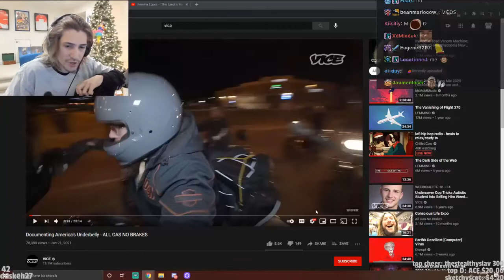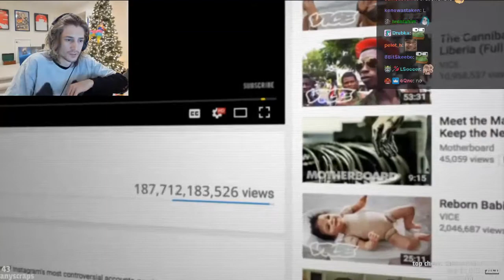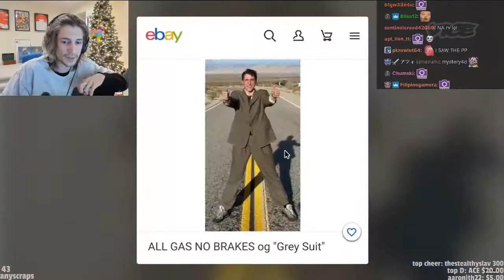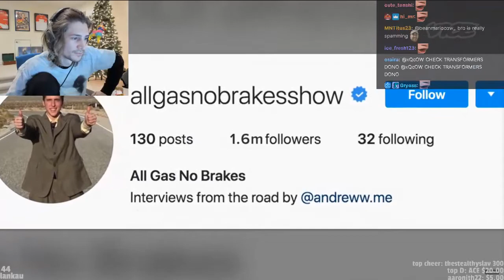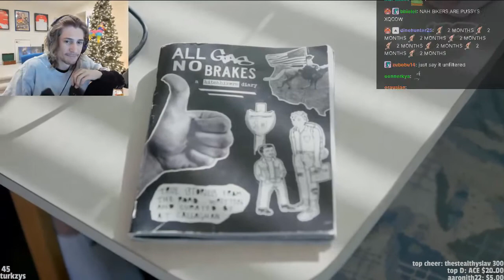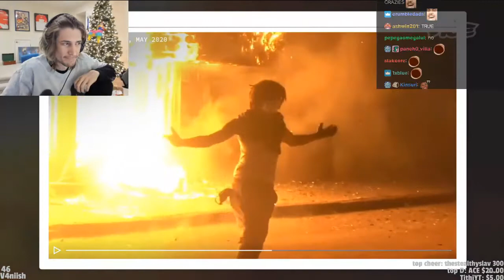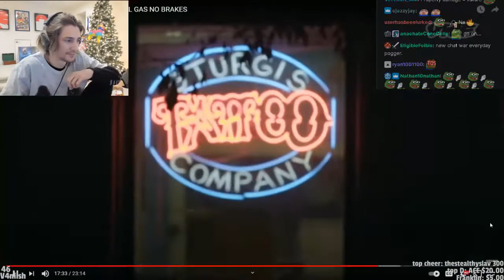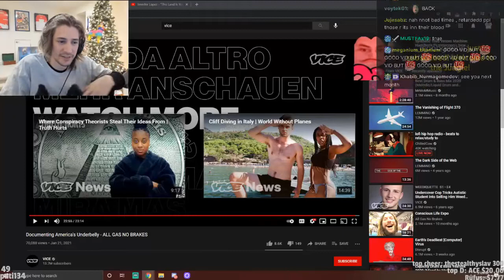xQc Reacts to Documenting America's Underbelly - ALL GAS NO BRAKES (with chat)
Enjoy this new ”xQc Reacts” video! This time xQc reacts to a bunch of funny videos & memes, with chat reaction.